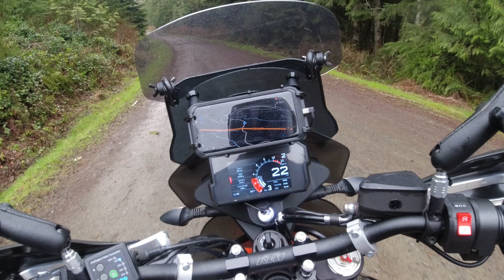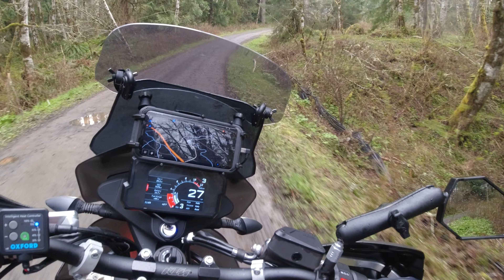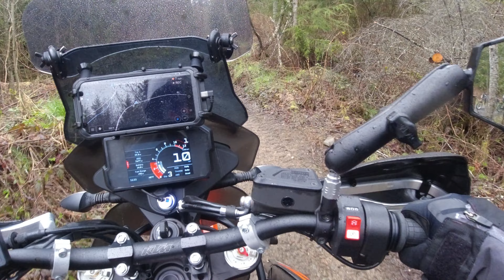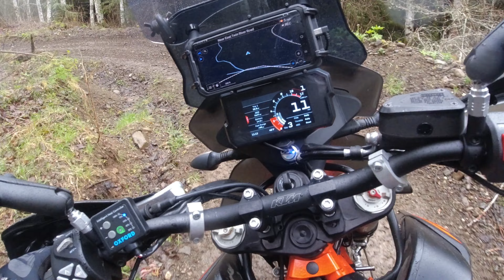Too Much for the KTM 890 Adv R?